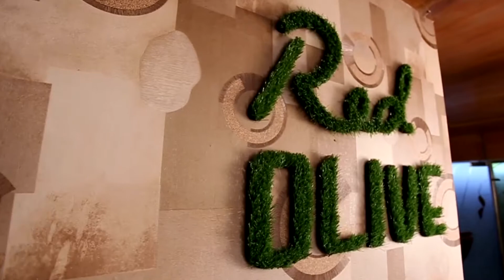wedding program of rajib